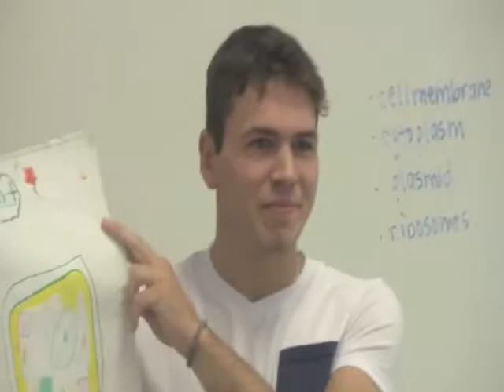Sturgeon City Mediamakers 2014